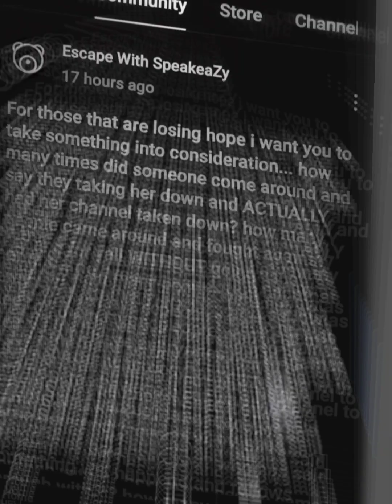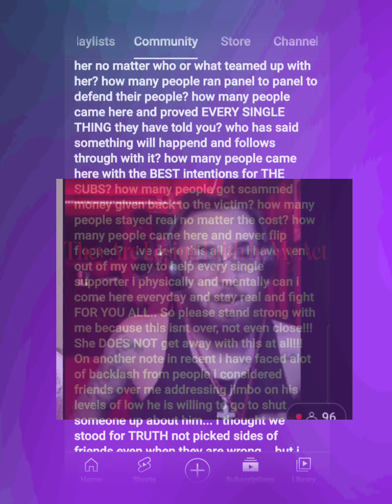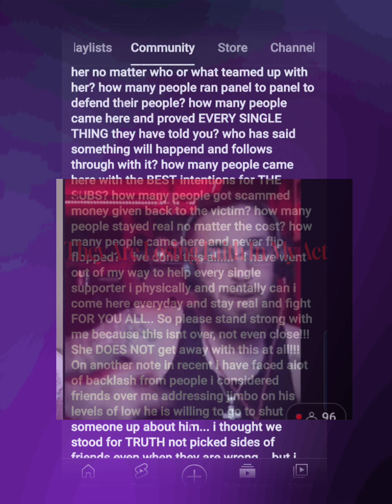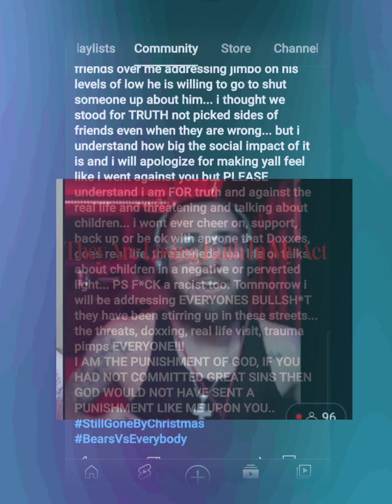Dank Shapeshifts into ‎@escapewithspeakeazy While Reading Community post.